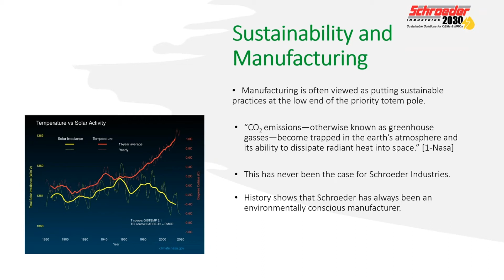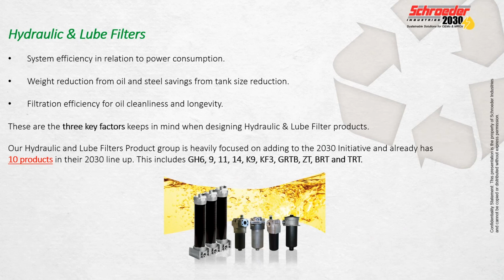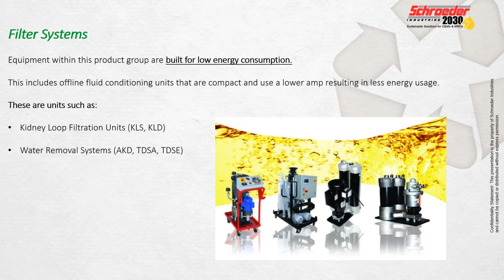What is Schroeder Industries 2030?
As more and more organizations aim to be Zero-Net-Carbon (ZNC) by 2030, we wanted to share what we have found successful and reiterate the praises we have been singing since 1946 - the power of a clean fossil fuel.

In 2018, industrial carbon dioxide (CO2) emissions—from direct or indirect consumption of fossil fuels--accounted for approximately one quarter of the total emissions produced in the United States, or approximately 1.47 billion metric tons—the equivalent weight of 980 million compact vehicles, 28.1 thousand of the RMS Titanic, or 4,440 empire state buildings [2-EPA].

ZNC may seem like an almost impossible goal to achieve, but we have a few tricks up our sleeves in our 75 years of experience. As an American Manufacturer to some of the most versatile ‘green material’, it is our goal to spread the word and share the technology proven to support ZNC initiatives for 2030 and beyond.

Introducing the Schroeder Industries’ 2030 Initiative

The purpose of the Schroeder Industries’ 2030 Initiative is to share data-proven solutions organizations can also take to best support their energy savings (es) and sustainability deadline.

As a filtration manufacturer and engineering firm, we have always lived by the idea that clean oil makes all the difference. Prolonging the life of any given mineral oil or fossil fuel eliminates climate killing practices by:

Reducing oil disposal.
Running clean emissions.
Providing clean energy.

Each of our product groups offer at least one product or service that helps the pioneers of the future retrofit existing operations with the planet in mind.